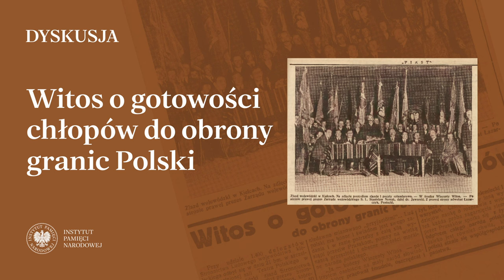Wincenty Witos o gotowości chłopów do obrony granic Polski [DYSKUSJA]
▶️ Co Wincenty Witos sądził o roli chłopów w walce o granice państwa? Jakimi zasługami na rzecz niepodległej Polski zasłynął? Z jakim ważnym przesłaniem przyjechał do Kielc w maju 1939 roku? Jak wyglądała działalność ruchu ludowego w czasie II wojny światowej? OBEJRZYJ dyskusję i DOWIEDZ SIĘ więcej o Wincentym Witosie, jednym z najwybitniejszych polskich polityków II Rzeczpospolitej.

W dyskusji udział biorą:
▪️ dr hab. prof. UJK Jerzy Gapys (Instytut Historii UJK w Kielcach),
▪️ dr Mateusz Ratyński (Muzeum Historii Polskiego Ruchu Ludowego w Warszawie),
▪️ dr Tomasz Domański (IPN Delegatura w Kielcach).
🎤 Prowadzenie: dr Marzena Grosicka (IPN Delegatura w Kielcach)

Spotkanie dyskusyjne odbyło się w ramach obchodów 150. rocznicy urodzin Wincentego Witosa i Roku Wincentego Witosa, który został ustanowiony na 2024 przez Sejm RP.

Produkcja: Delegatura IPN w Kielcach.